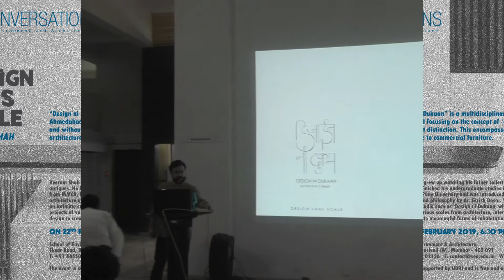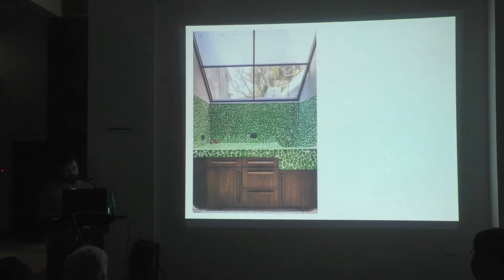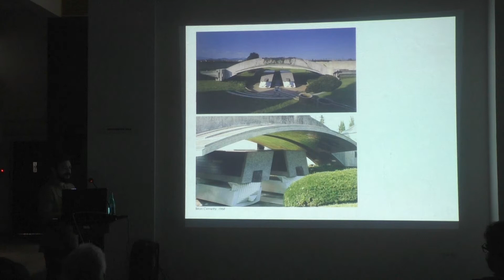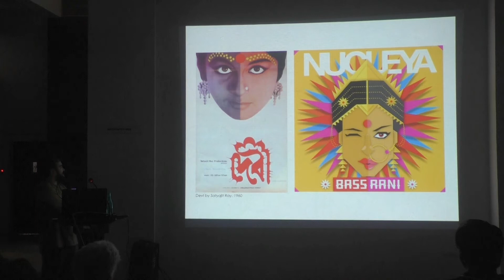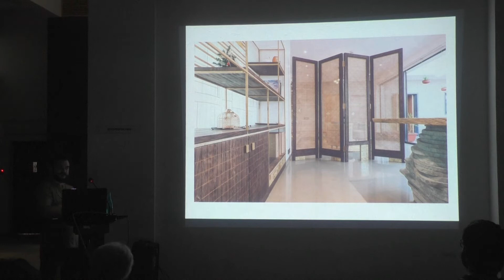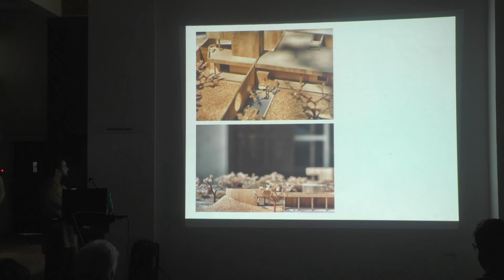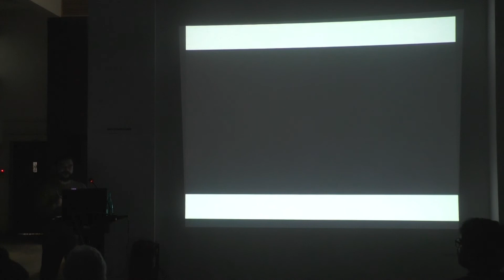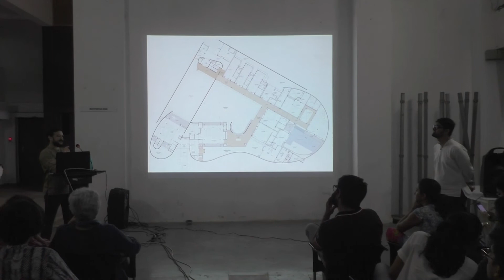#68 - Design Sans Scale - Veeram Shah - 22-02-2019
“Design ni Dukaan” is a multidisciplinary studio based in Ahmedabad focusing on the concept of ‘design’ in totality and without distinction. This encompasses scales from architecture to commercial furniture.

About:
Veeram Shah grew up watching his father collecting and restoring antiques. He finished his undergraduate studies in architecture from MMCA, Pune University and was introduced to nuances of art, architecture and philosophy by Ar. Girish Doshi. Veeram believes in an intimate studio such as ‘Design ni Dukaan’ where he undertakes projects of various scales from architecture, interior design to furniture design to create meaningful forms of inhabitation.

on
22nd February 2019,
6:30 pm

School of Environment & Architecture,
Eksar Road, Borivali (W), Mumbai - 400 091

The event is supported by UDRI and is free and open to public.